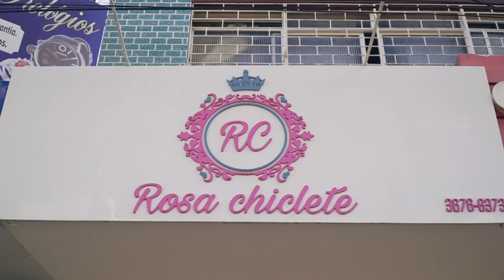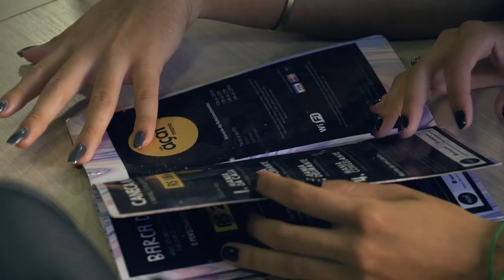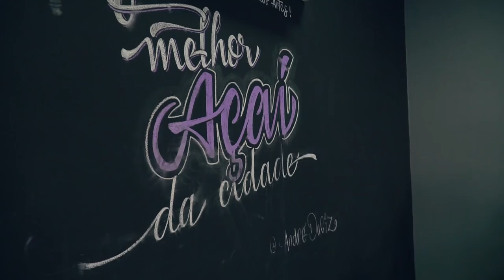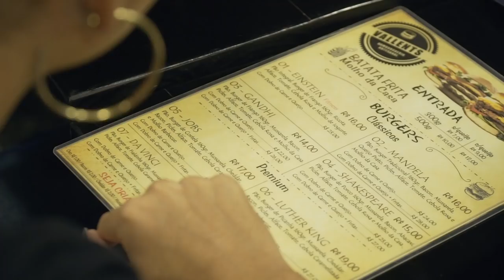UM DIA DE PRINCESA PARA UMA SEGUIDORA!